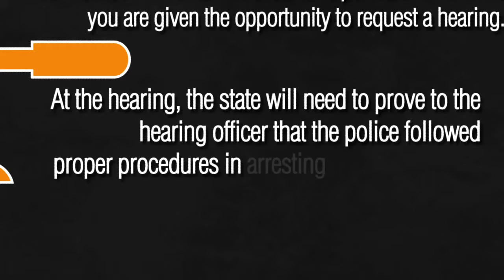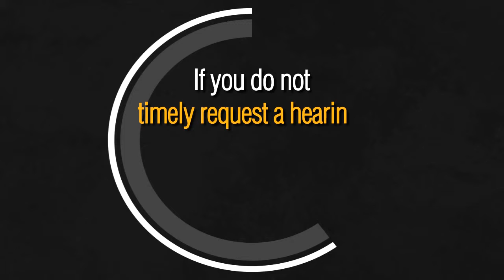Will I Lose My License Immediately if I am Arrested for DUI?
If you are arrested on suspicion of drunk driving, the officer will ask you to take a breath, blood, or urine test. The state licensing authority can suspend you license if you refuse to take the test OR if your test results show that your alcohol concentration is above the legal limit.  Learn more about license suspension by watching this video.